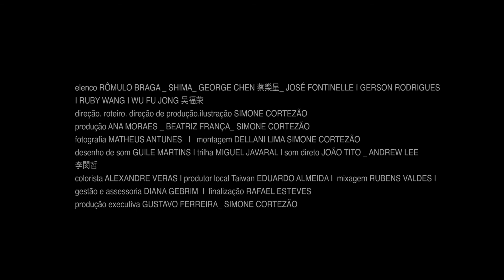Navios de terra (Land vessels) - Trailer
Há anos a montanha é deslocada entre dois países - Brasil e China. Rômulo, ex- minerador e agora marinheiro, segue levando parte da montanha e vai ao encontro de outra.

For years, the mountain is moved between two countries (Brazil and China).  Romulo, ex-mineworker, heads into his first journey taking part of the mountain to another one.

Simone Cortezão | Brasil, 2017, 70’, DCP, Híbrido